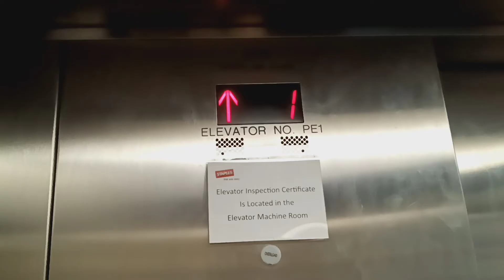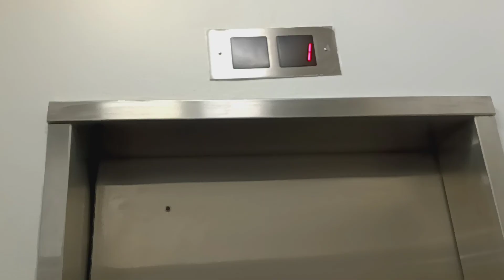Otis Gen 2 hydraulic elevator at Staples on East 43rd St/3rd Ave (Manhattan, NY)